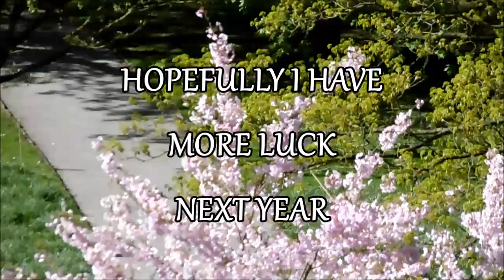My First Hanami ( 花見 2016 )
Ohayō ^.^

I was two weeks ago on my very first Hanami.
The blossoms were sadly not in full bloom, but it was nevertheless beautiful :)
This video includes SAKURA (of course), a KIMONO-Show, and TAIKO-KIDS

PS: I'll maybe make a slideshow of all the pictures of cherry blossoms (tree) I took this, and last year.

Love & Rockets
Sandy